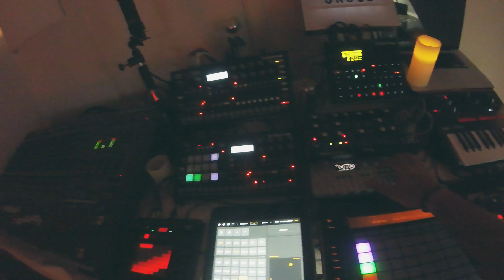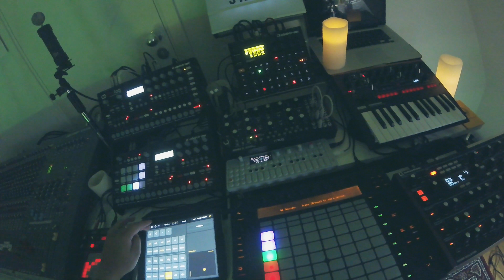"Diaper lord" - Novation Peak, Elektron Digitakt, Rytm, A4, Op-1, Monologue, KaossPad, Mother 32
I've swapped the DSI Pro2 for the Novation Peak. Really loving the sound of it, but barely scratching the surface so far. Also added the push to the mix, to be able to play the peak. The idea is to jam the peak on the push, and then later let the digitakt control it, but i've yet to reconnect everything with the midi thru box i recently got. Maybe for the next one ! Just wanted to get this out the door, enjoy !